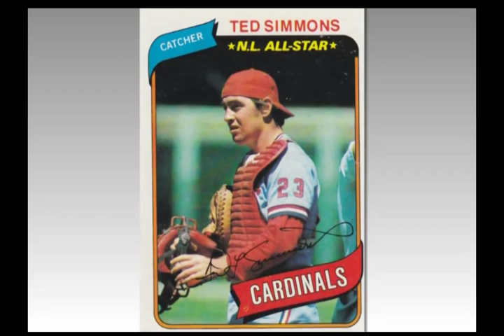Ted Simmons Highlight Video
Highlight video of Ted Simmons at the 2010 St. Louis Sports Hall of Fame Enshrinement Dinner